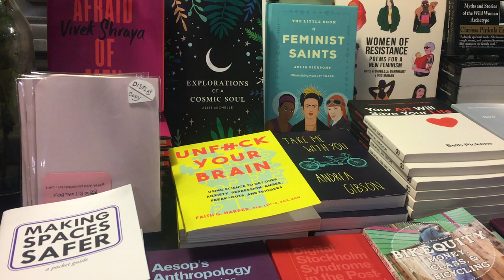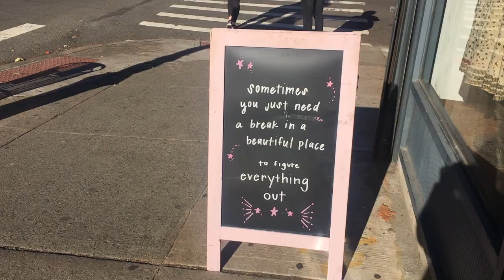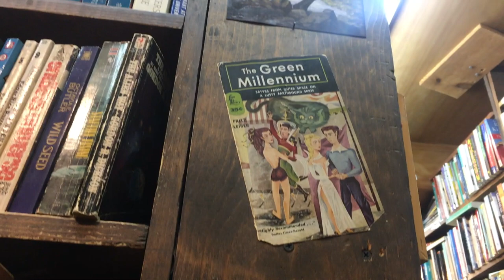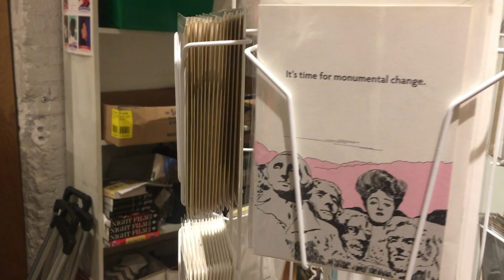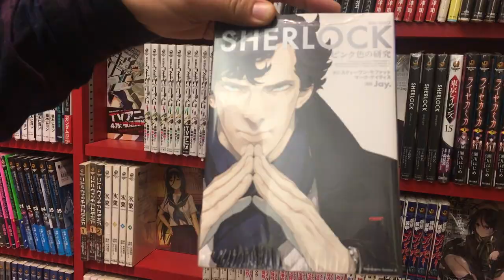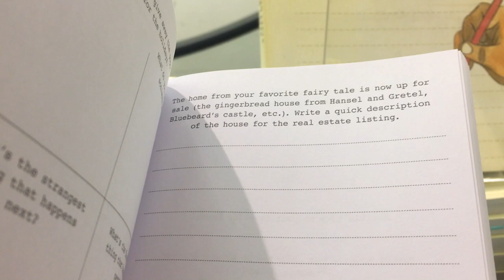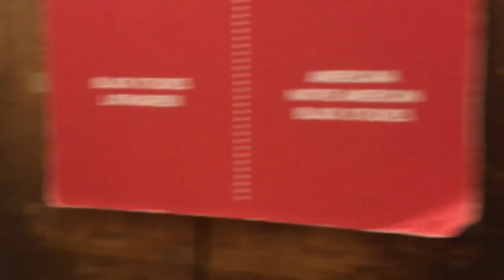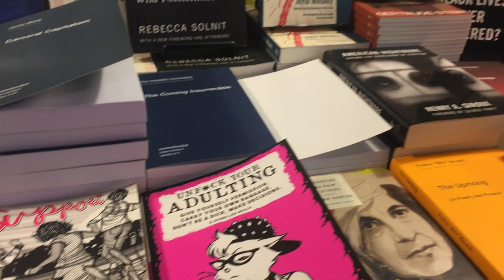Top Five Independent Bookstores in New York City Vlog.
As we went bookstore hopping one fine winter day we bring you to you some of the best independent bookstores in the city of New York.Thriving bookstores in the day of Amazon Prime and kindle that have stood out for their well curated shelves and character :).